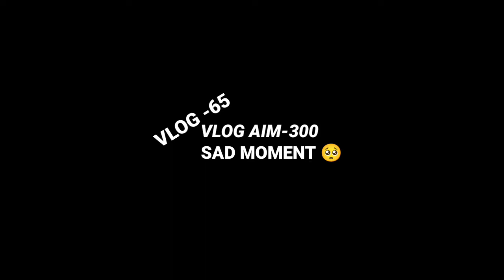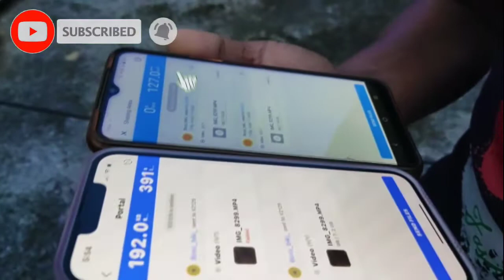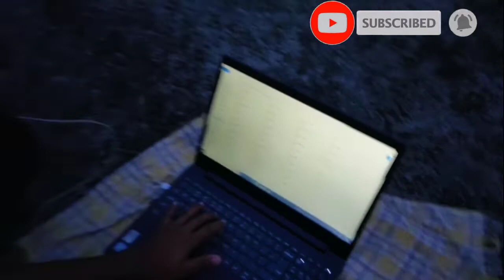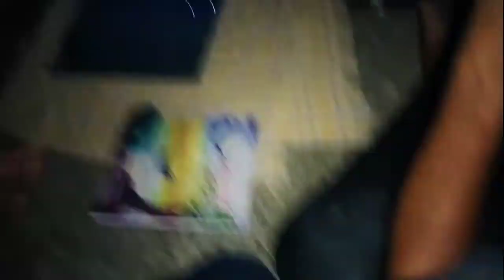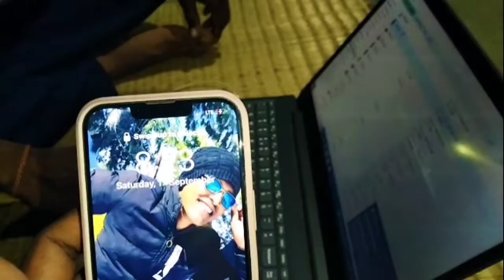Vlog ଆମକୁ ବର୍ବାଦ କରିଦେଲା 🥺 ଆଉ ଇଚ୍ଛା ନାହିଁ 🥲I quit Vlog 🥺lastday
Vlog ଆମକୁ ବର୍ବାଦ କରିଦେଲା 🥺 ଆଉ ଇଚ୍ଛା ନାହିଁ 🥲I quit Vlog 🥺